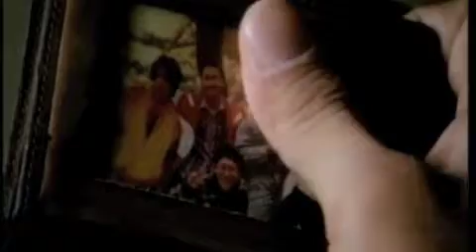City of Violence (Music Video)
Movie:  City of Violence  Song:  Numb by Linkin Park
A music video / Trailer I made for fun.